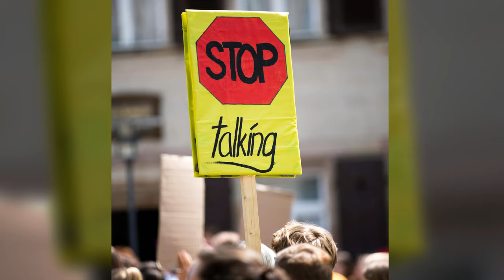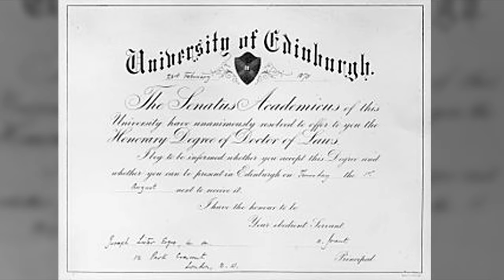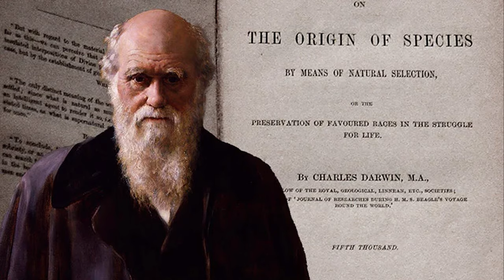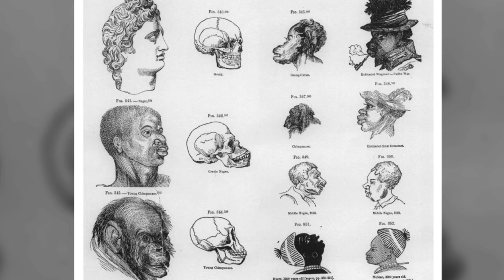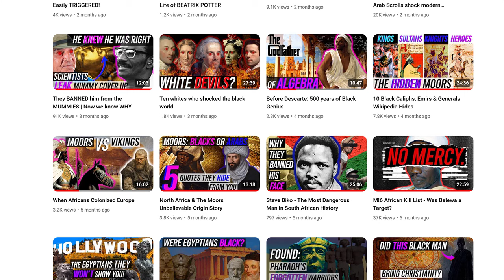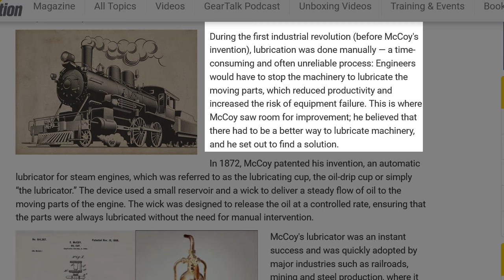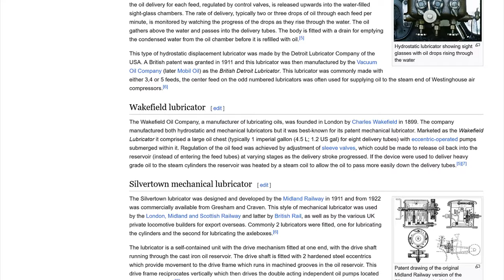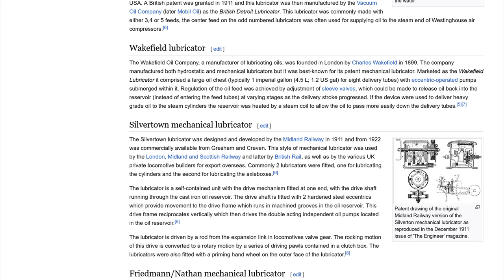DARWIN Called Him Low IQ... Big Mistake💀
trillblack.myshopify.com Ask anybody who knows anything about the invention of the locomotive train and they’ll probably give you two names first... Richard Trevithick and George Stephenson. But is there more to the history of this revolutionary invention than we're told? Dive in with us and find out! trillblack.myshopify.com